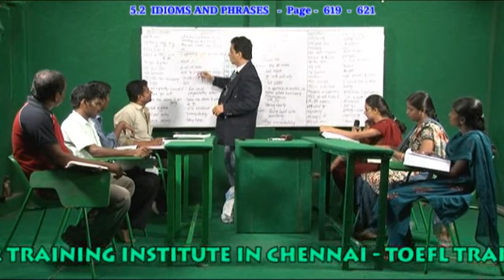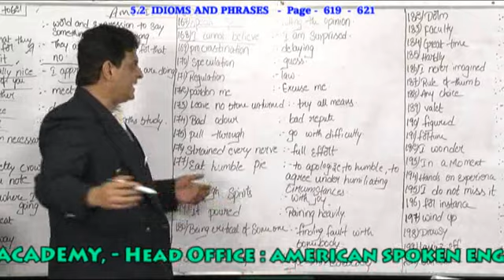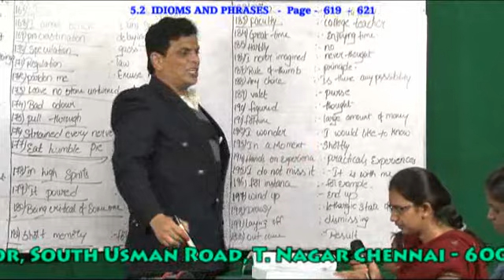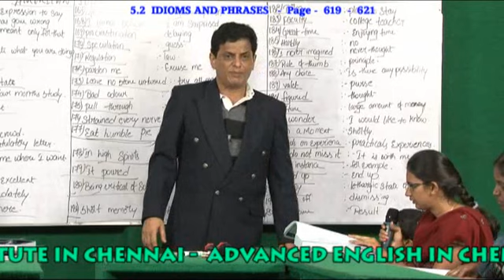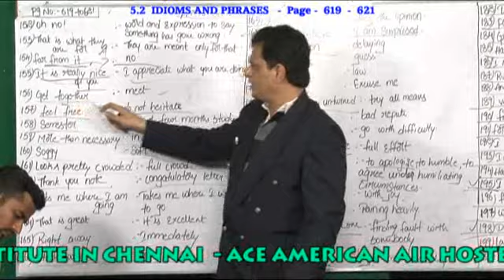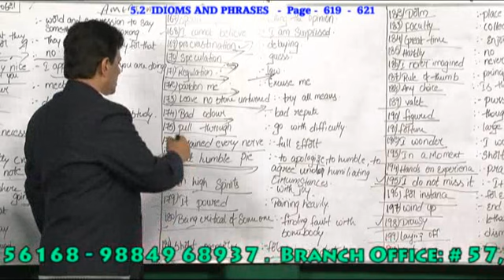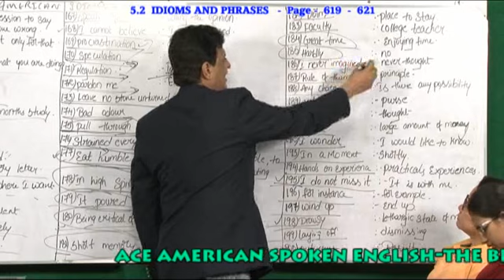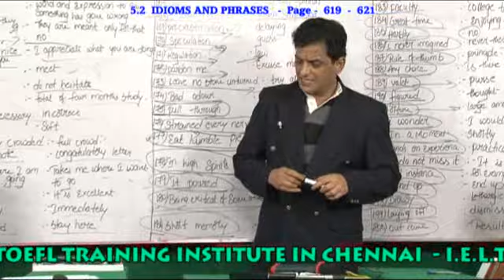BEST IDIOMS AND PHRASES TRAINING INSTITUTIOIN CHENNAI - PH:9840749872